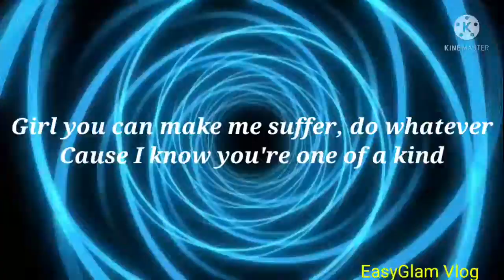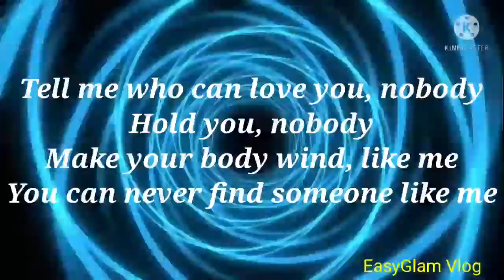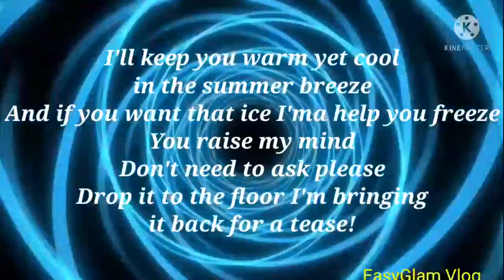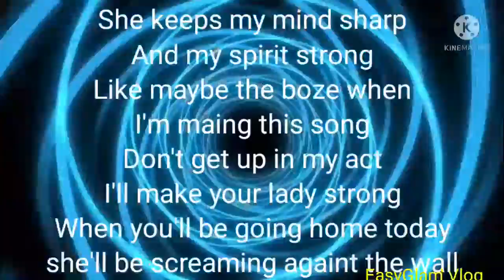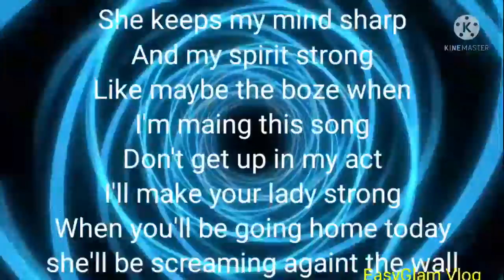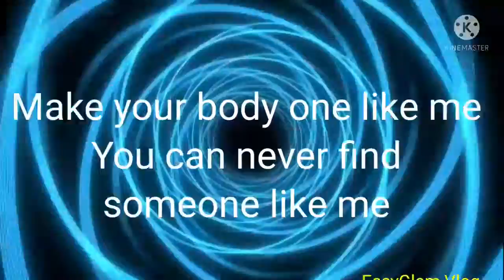BUMPY RIDE MOHOMBI|LYRIC VIDEO|No CopyrightEasyGlam Vlog